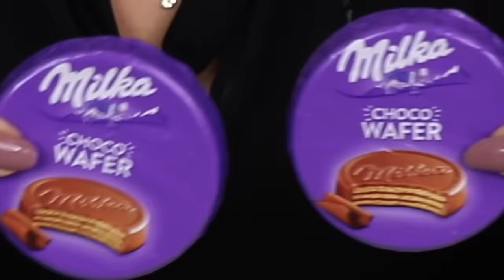ASMR LEFTOVER DESSERT RACE! MILKA OREO SNOBALLS, CADBURY, SPRINKLE DONUTS, JELLY BALLS, CREAM PUFFS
ASMR LEFTOVER DESSERT RACE! MILKA OREO SNOBALLS, CADBURY BISCUITS, CHOCOLATE SPRINKLE DONUTS, GRAPE JELLY BALLS, CHOCOLATE CREAM PUFFS, STRAWBERRY SHORTCAKE ICE CREAM, MINT CHOCOLATE ICE CREAM BARS

-Kim&Liz